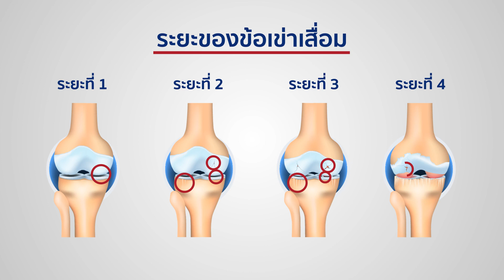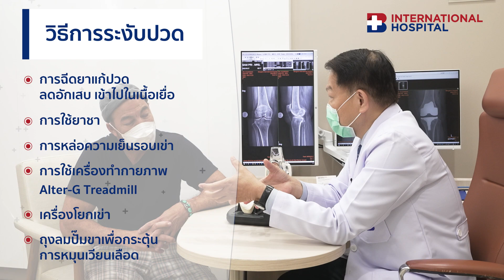บอกลา ข้อเข่าเสื่อม...โรคยอดฮิตคนวัยเก๋า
คลายข้อสงสัยทุกคำถามของโรคข้อเข่าเสื่อม..

ปัญหายอดฮิตของคนวัยเก๋าที่คุณหมู กลศ อัทธเสรี หันมาใส่ใจมากขึ้น เพราะไลฟ์สตไตล์สุดแอคทีฟ พร้อมทความรู้จักกับเทคนิคการผ่าตัดเปลี่ยนข้อเข่าเทียมแบบใหม่ เจ็บน้อย ฟื้นตัวไว ให้รุ่นใหญ่ไม่ต้องกังวลอีกต่อไป